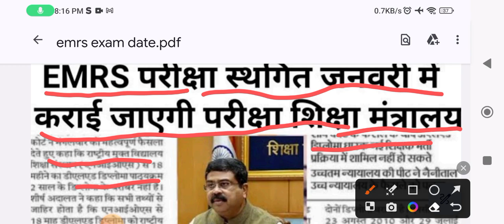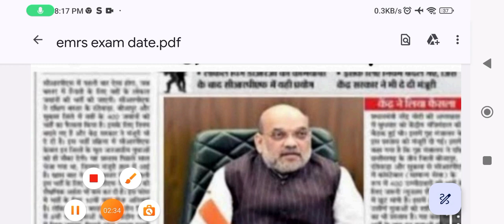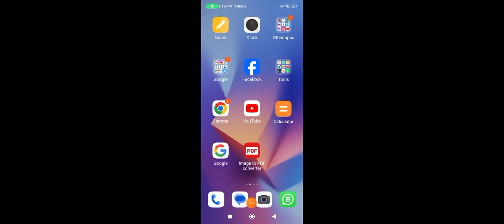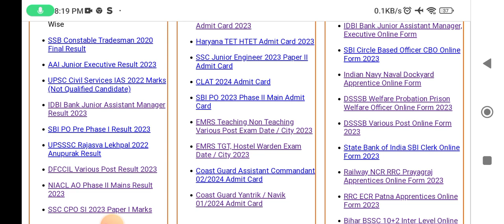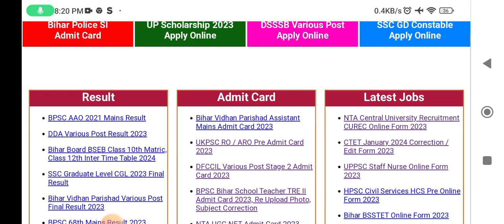emrs exam pospond hoga# news update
emrs exam pospond hoga ya nahi